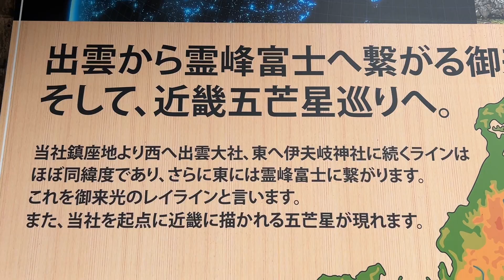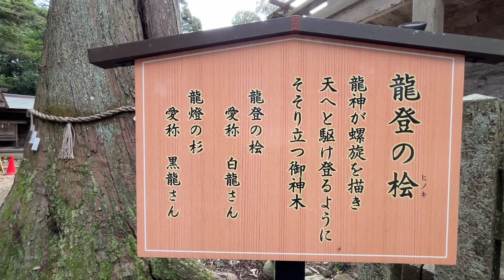【元伊勢外宮 豊受大神社⛩️】天照大神が鎮座した静粛と神聖な気が溢れるスポット 2024.10.27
元伊勢三社(皇大神社、豊受大神社、天岩戸神社)の内の一つ。外宮と呼ばれる。
福知山市を北へ、府道9号線沿いにある。
駐車場から階段を登れば樹皮が付いたままの丸太材を組み合わせた日本最古の黒木鳥居が現れる。
境内には立派な御神木が立っています。